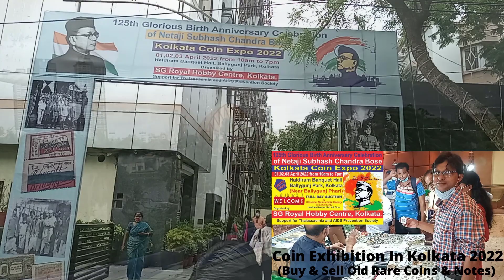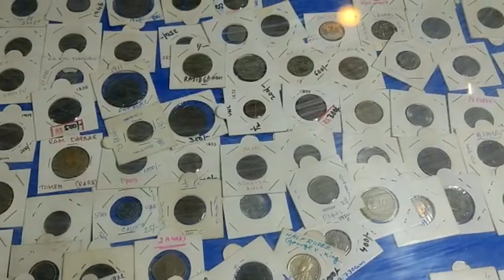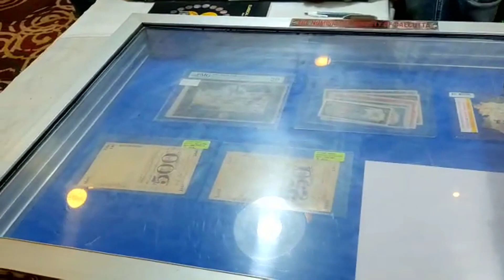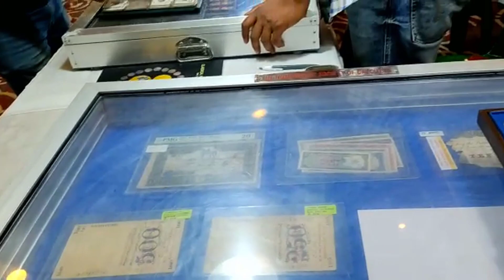Upcoming Kolkata Mudra Utsav In December 2022 সব থেকে বড় মুদ্রা উৎসব Coin Exhibition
Hello Friends, I am Ajoy Barua. I create and upload videos related to Coins. My hobbies are collecting Antique Coins. My hobbies I shared with everyone on this channel "My Collection". Thank You.

Coin Exhibition – 2022 Exhibition will be held from 23rd to 25th December 2022.
              Venue : Haldiram Banquet Hall, Ashutosh Chowdary Ave,
Ballygunge Park, Ballygunge, Kolkata - 700019
West Bengal.